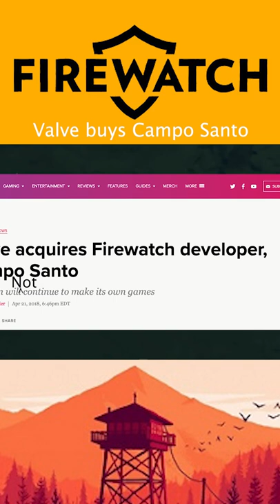Valve acquired the Firewatch studio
Firewatch is an incredible narrative adventure game set in the Wyoming wilderness. The game features protagonist Henry as he takes up residence in one of the Firewatch towers. His guide to the forest is Delilah, a fellow Firewach with secrets of her own.

This is the Firewatch iceberg explained, a collection of tips, tricks, and behind the scenes information about the best indie game winner by Campo Santo, now owned by Valve.